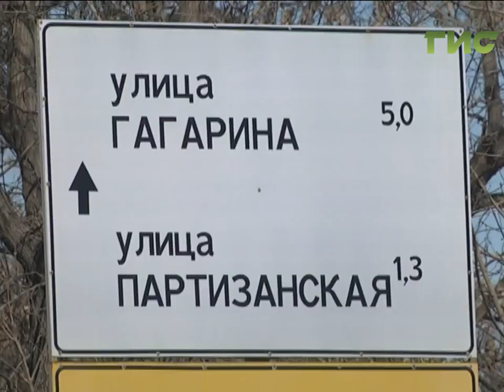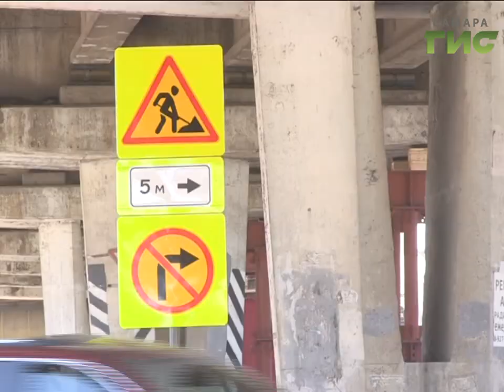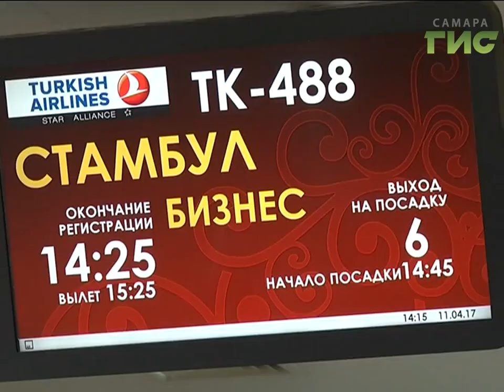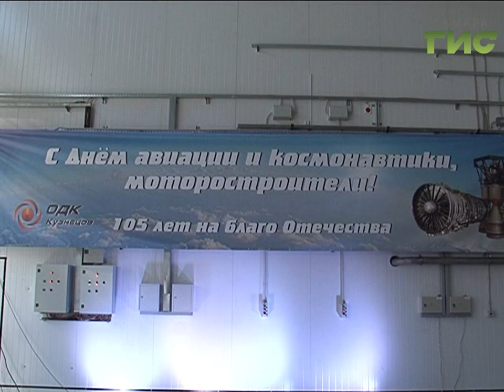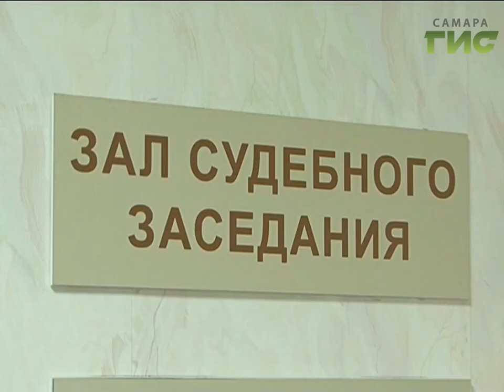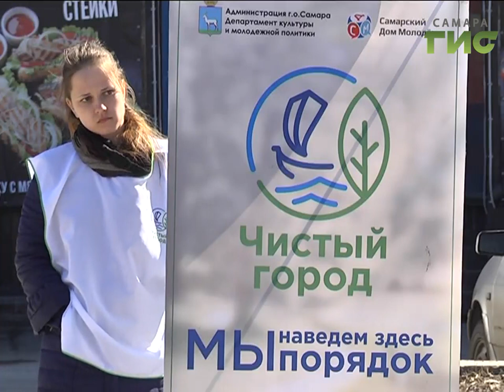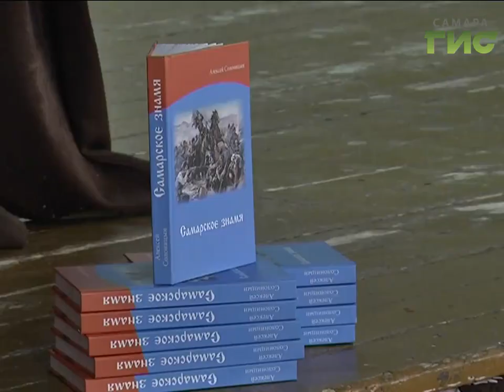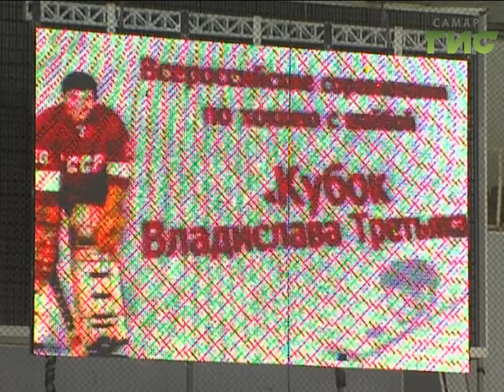«События» от 11.04.2017 (вечер)